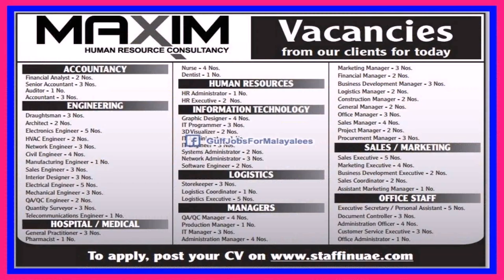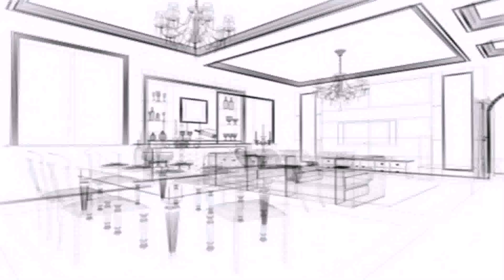3d Interior Design Jobs In Dubai - DaddyGif.com (see description)